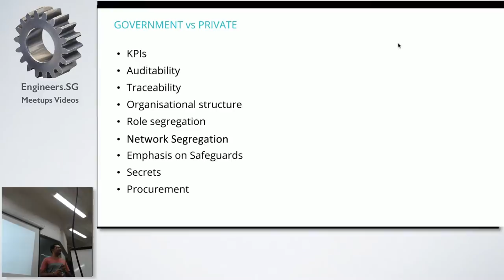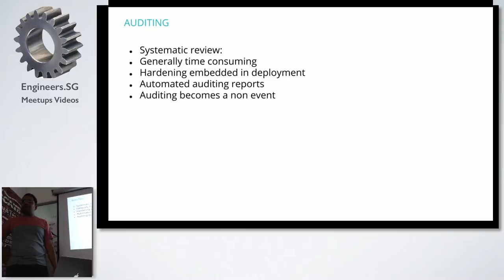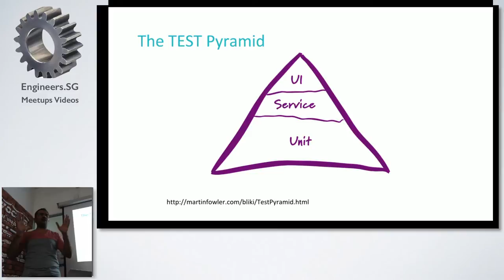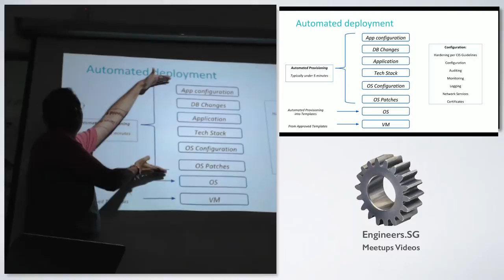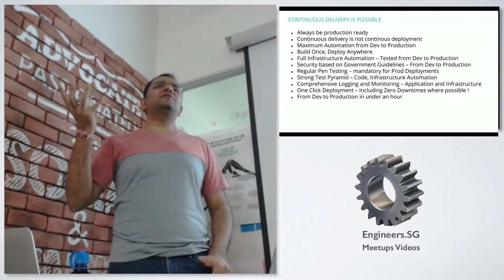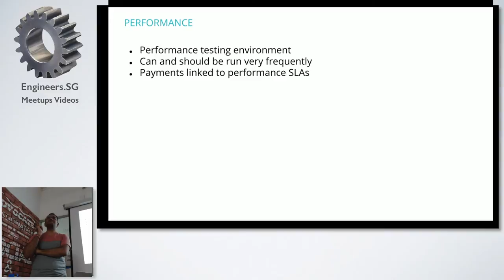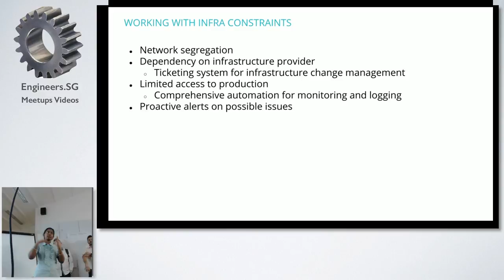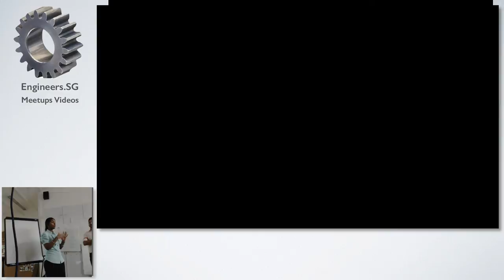DevOps and Continuous Delivery - DevOps Singapore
Speaker: Ram and Muthu